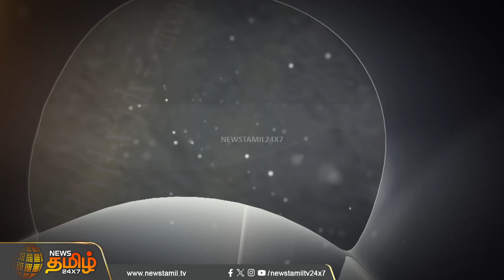இன்றைய தேர்தல் கணக்கு.. நாடாளுமன்ற தேர்தல் 2024 - ஓர் அலசல் | Election 2024 | Promo